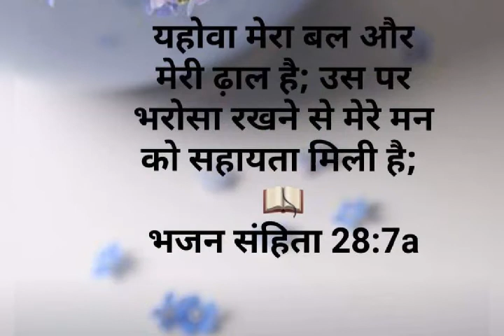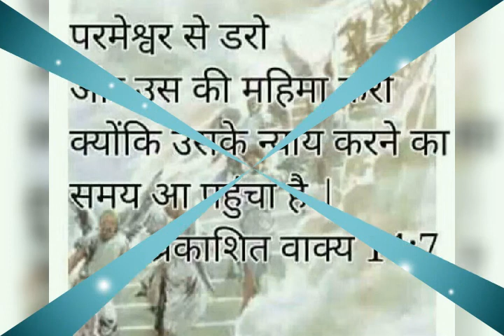Nasri ke siwa main to kuch bhi nahi.